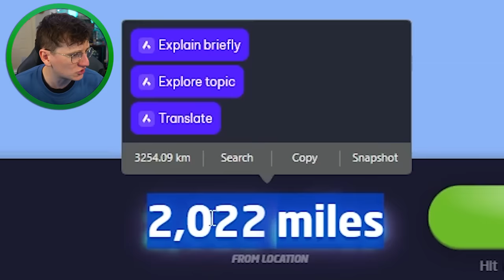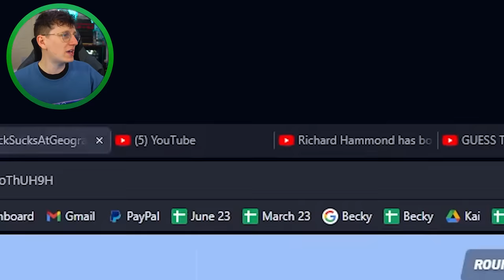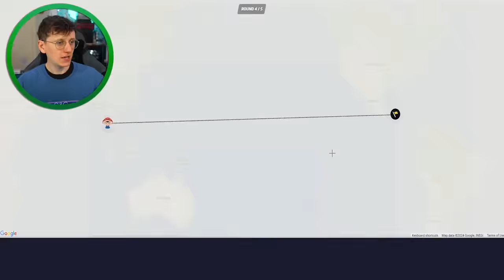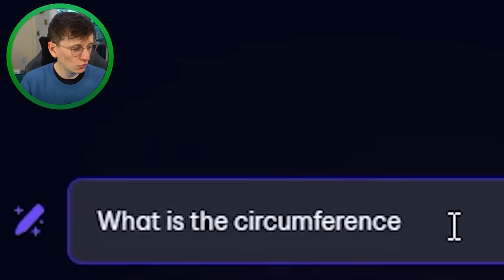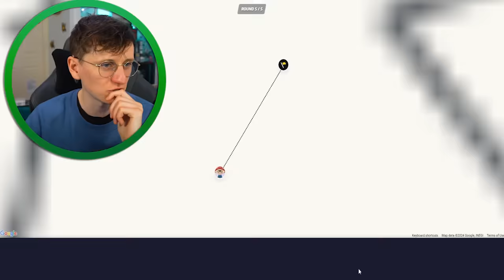This is the HARDEST Geoguessr Map In Existence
This is the HARDEST Geoguessr Map In Existence. @JackSucksAtLife @JackSucksAtStuff @JackMasseyWelsh @JackSucksAtClips @nocontext @GeogStuff Use code 'jacksucksatgeography' in the Geoguessr shop!